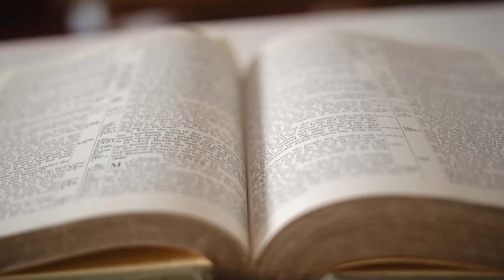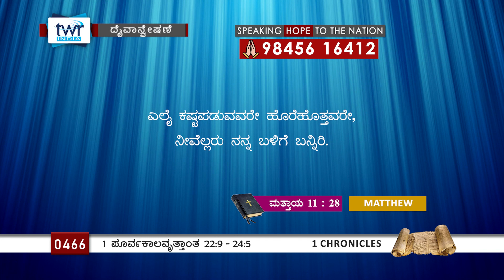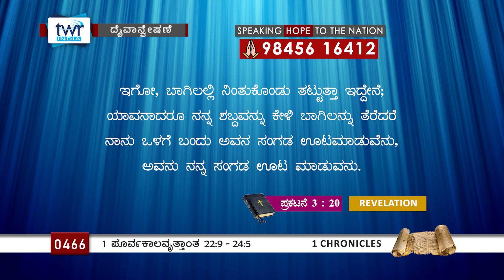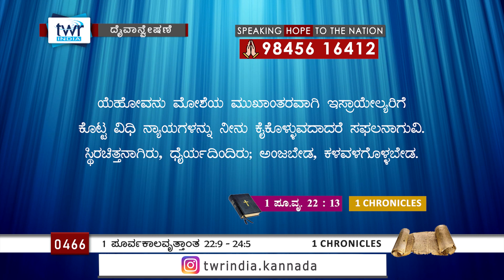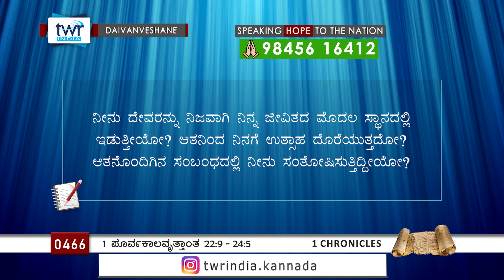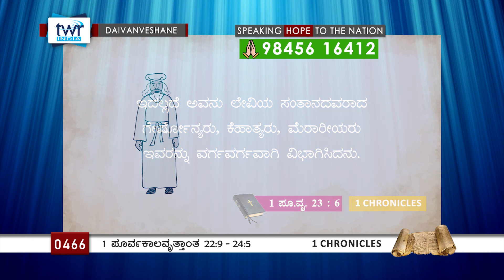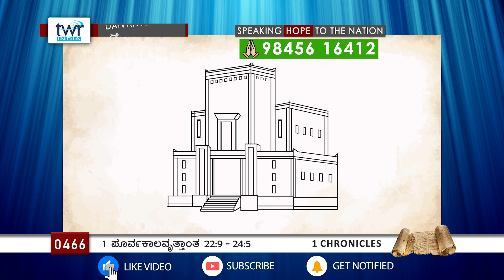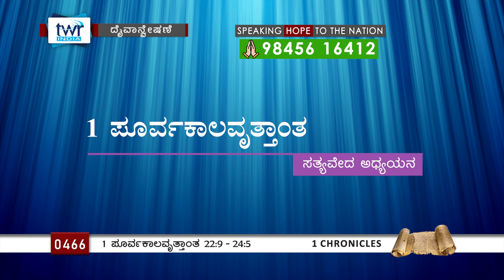TTB 1 ಪೂರ್ವಕಾಲವೃತ್ತಾಂತ 22:9 - 24:5 [#0466] 1 Chronicles (Kannada Bible Study) [2024]